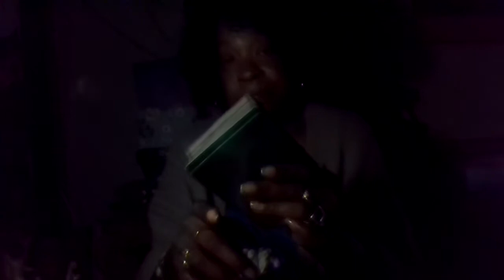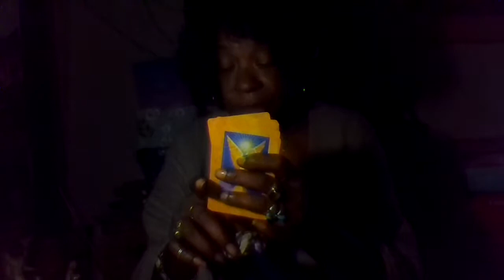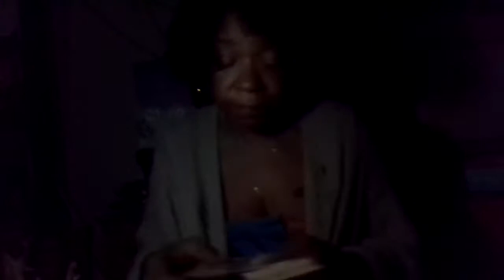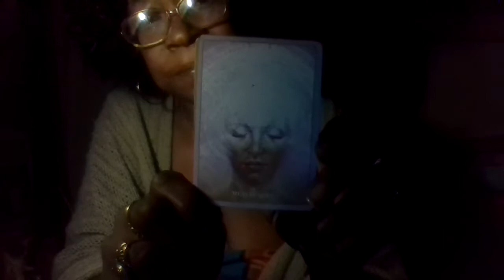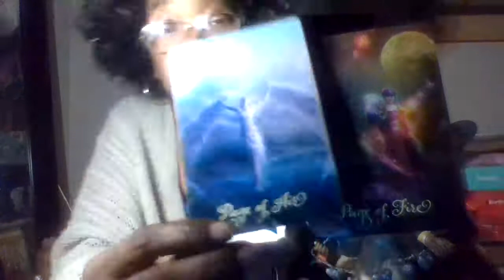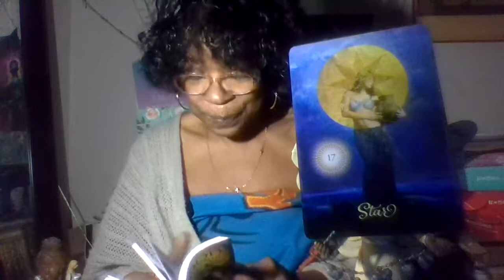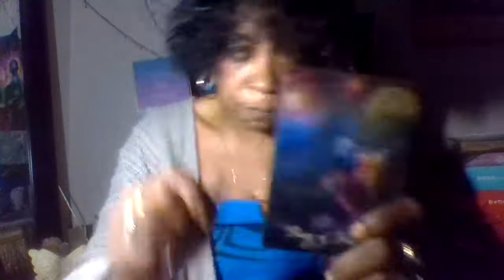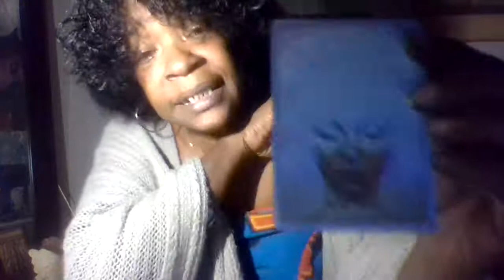Early Morning Energy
Happy Sunday to all my warriors

This is Ms. Bonnie Bee, here to give you your early morning spiritual vitamin for today. So its time to wake up your mind, your soul, and your spirituality so you can be conscious and in tune with yourself